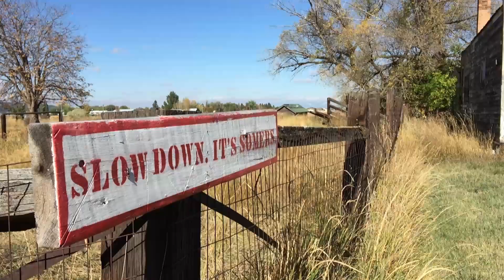The 'American Redoubt' movement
Some Americans - worried about the future are choosing to move to an area in the north western US. It is an area called the 'American Redoubt' and includes Montana, Idaho, Wyoming and parts of Oregon and Washington.